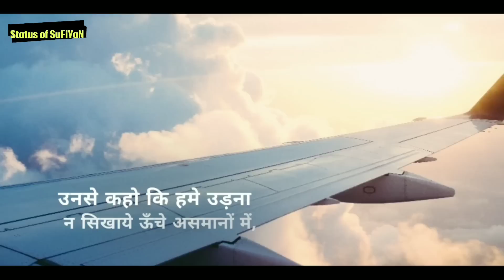Attitude Lines 😎 Whatsapp 30sec Status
.Coming soon.

Whatsapp best status in Hindi